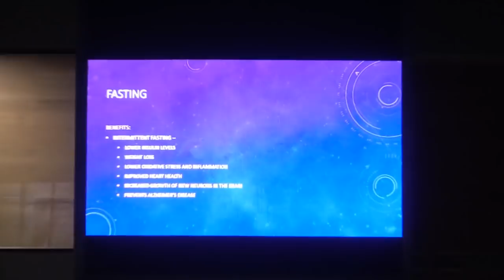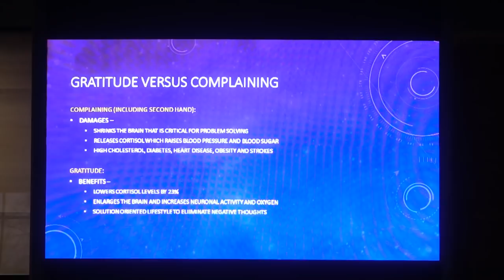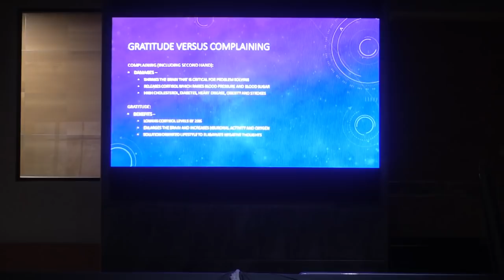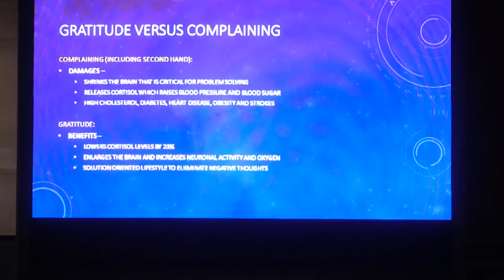1. Benefits of Ramadan - Ramadan 2019 - Hajj Hassanain Rajabali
Hajj Hassanain Rajabali speaking on the benefits of Ramadan 2019. - -